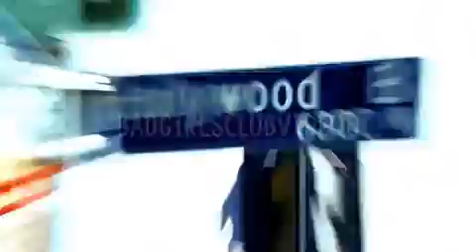bgc 13 meet Camilla part 1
Bgc